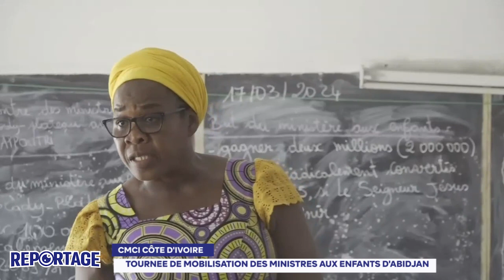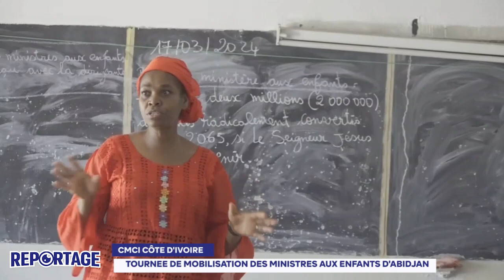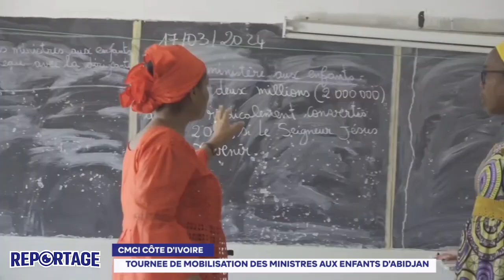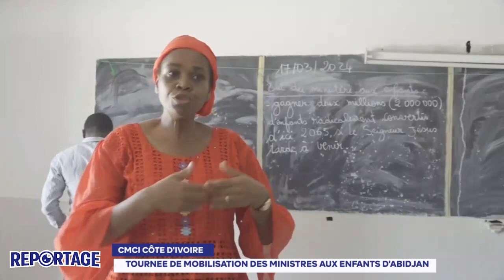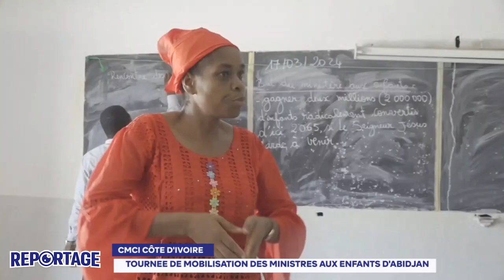REPORTAGE - TOURNEE DE MOBILISATION DES MINISTRES AUX ENFANTS D'ABIDJAN